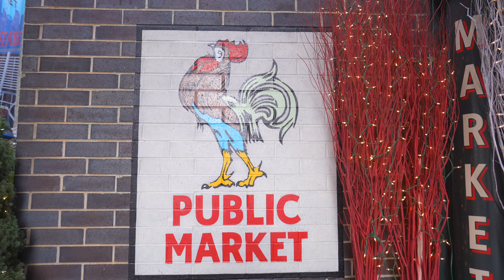FIRST TIME IN MILWAUKEE WITH THE FAMILY | CHICAGO WINTER | CHICAGO RIVERWALK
We checked out Milwaukee and Chicago river with our family. We went to the infamous fresh market in Milwaukee and fell in love with it. The fresh market had fresh bakeries, flower shops, sea food market and so much more. It was such a fun weekend.